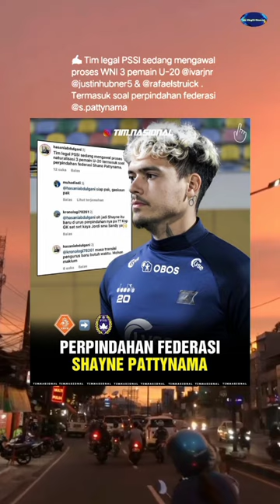Perpindahan federasi Shayne pattynama